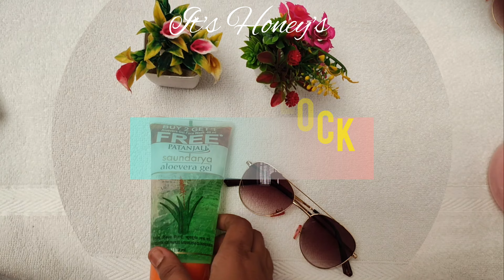Summer 🌞 Must haves for girls/women.Summer kit essentials with names/it's Honey's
Hi beauties
Here I am going to describe the list of the essentials for girls in summer season these products are not only affordable but also necessary for women in 🥵 sweaty weather I hope you like the my content .Once again love love love to my viewers .